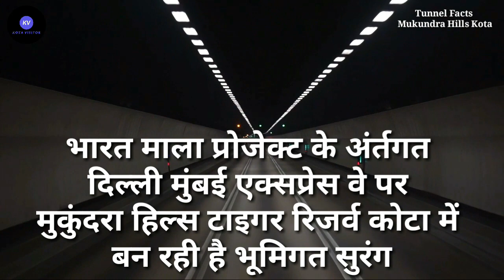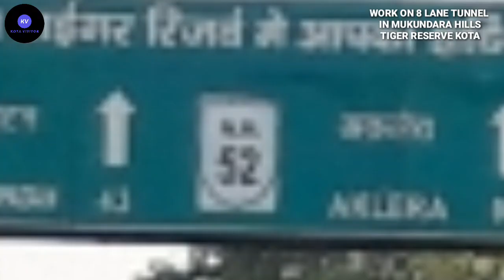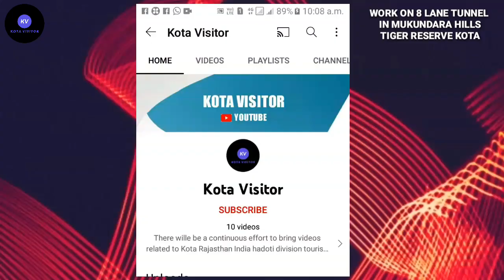दिल्ली मुंबई एक्सप्रेसवे पर ऐसे बन रही है 8 लेन सुरंग | Mukundra Hills Tiger Reserve Kota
Kota Visitor

Hi friends welcome to Kota Visitor YouTube channel
इस वीडियो में बताया गया है कि दिल्ली मुंबई एक्सप्रेस वे पर मुकुंदरा हिल्स टाइगर रिजर्व कोटा में ऐसे बन रही है 8 लेन सुरंग। इसमें आप देख सकते हैं कि टनल के दोनों छोर पर कैसे चल रहा है 8 लेन टनल बनाने का काम।